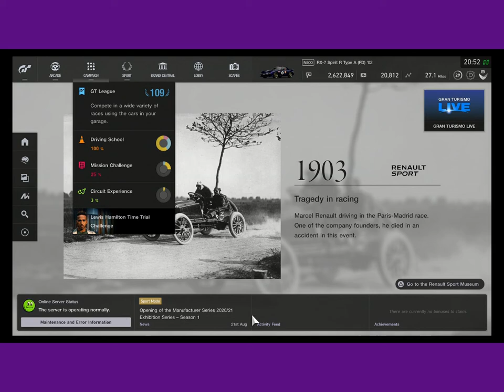GT Sport - Interlagos RX7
The Final Race in the FR Challenge. A nice spin cycle on the 4th lap too.